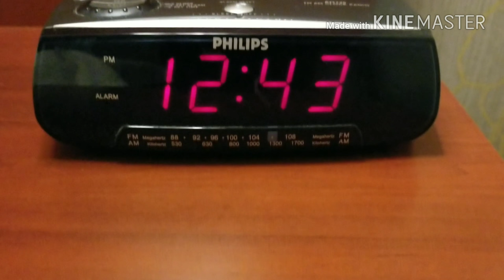Karaoke in my Car! Hansa Travels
I am a flight attendant with a smaller, major airline. I vlog about my trips and my adventures on the road. My views are strictly my own and do not reflect those of my company.

On today's video I take you along for a Ready Reserve Shift at the airport. I also get a3 day trip, back to back DFW stays.  While in Texas I visit with my mom & step dad and we go to IHOP for breakfast before I return to Las Vegas.

Here's a link to my latest video from my 2nd channel.  Check it out of you want to see my personal life

Song: Culture Code feat: Karra - Make Me Move (James Roche Remix)   NCR Release